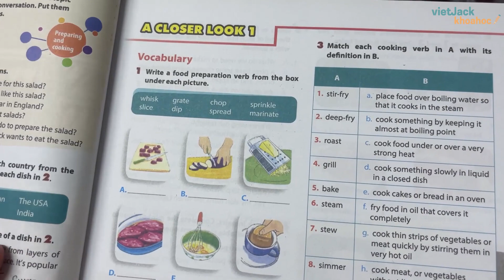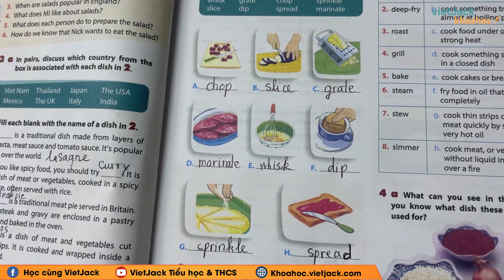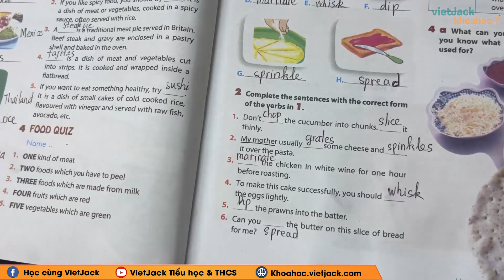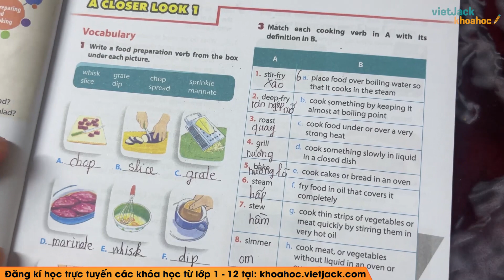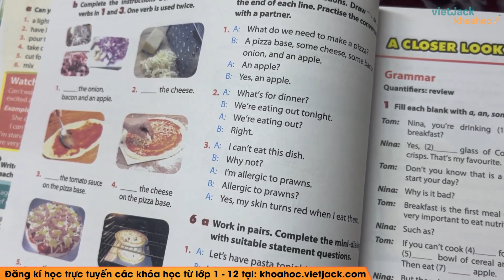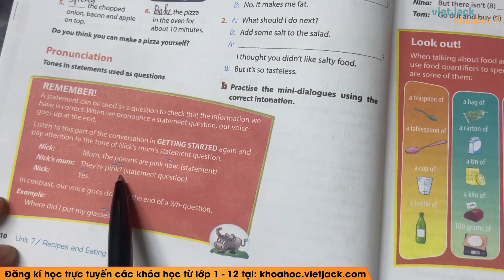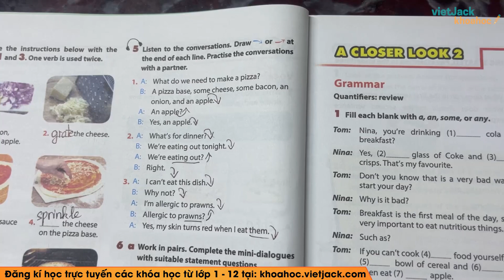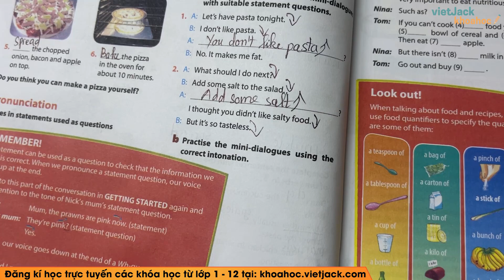Tiếng Anh 9 - Unit 7 Recipes and eating habits - A closer look 1 - Cô Lê Nhật Bình (DỄ HIỂU NHẤT)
Tiếng Anh 9 - Unit 7 Recipes and eating habits - A closer look 1

Video bài học hôm nay, cô hướng dẫn các em toàn bộ kiến thức cần nhớ bài Unit 7 Recipes and eating habits - A closer look 1 trong chương trình học Tiếng Anh 9 - sách Tiếng Anh Thí điểm. Cùng với đó, cô sẽ giải chi tiết các ví dụ minh họa bằng phương pháp nhanh nhất. Theo dõi bài học cùng cô để học tốt hơn nhé!